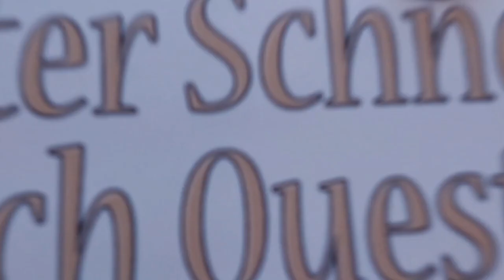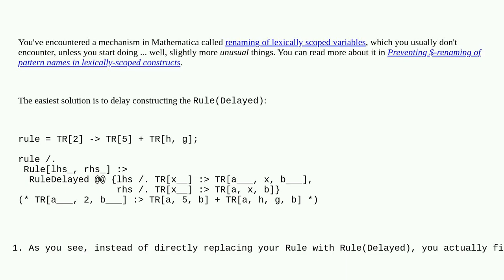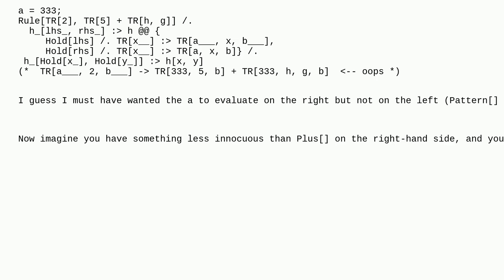Mathematica: Modify Rules with new patterns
Modify Rules with new patterns

A special thanks goes out to the community

  replacement pattern-matching